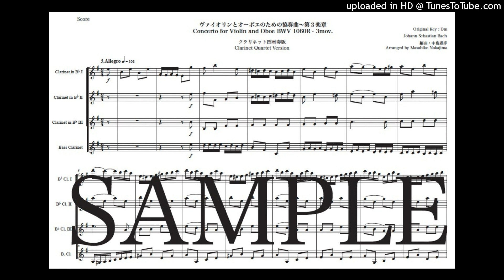バッハ「ヴァイオリンとオーボエのための協奏曲～第3楽章」クラリネット四重奏版（編曲：中島雅彦）